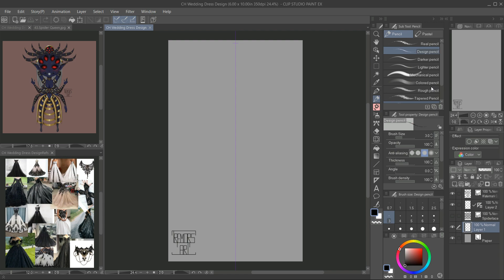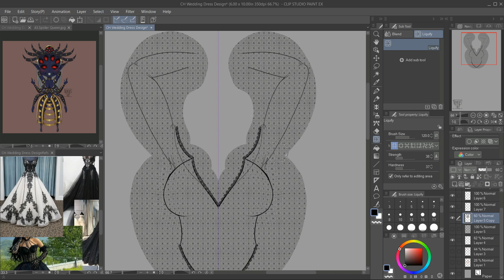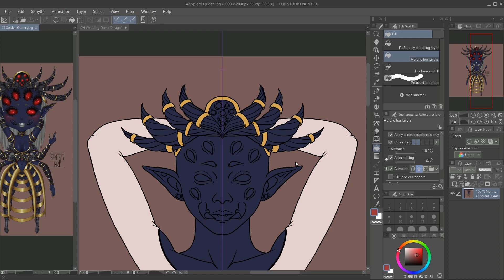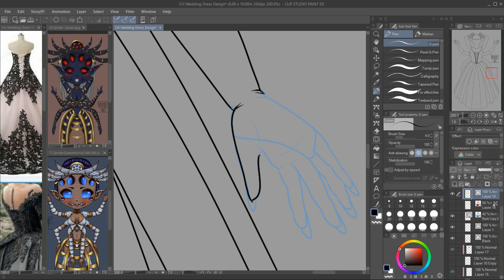Designing A Wedding Dress for Spider Queens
Wanted to design Wedding Dresses for my Spider Queens Cornelius and Horris. Posting the speedpaint of them on Saturday, or you can see the final on my Instagram: ArtTremor.